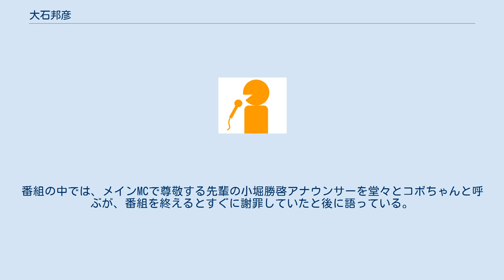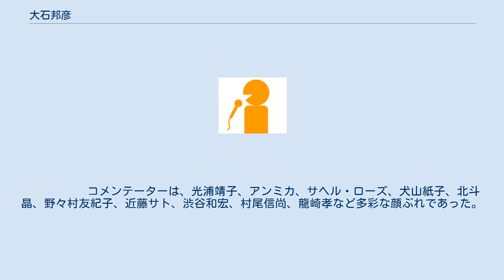大石邦彦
大石 邦彦（おおいし くにひこ、1970年5月20日 - ）は、CBCテレビ（CBC）に所属するアナウンサー。
山形県最上郡最上町生まれ。
 山形県立山形東高等学校を経て、慶應義塾大学卒業後、1994年4月に入社。
同期は中橋かおり、吉村洋子、日角真（現・報道部）、相羽装子。
 平日夕方のローカル情報番組『ミックスパイください』では「赤札小僧」の中継コーナーでお店紹介などを行っていた。
赤い法被がトレードマークで、週2日担当していた。
番組の中では、メインMCで尊敬する先輩の小堀勝啓アナウンサーを堂々とコボちゃんと呼ぶが、番組を終えるとすぐに謝罪していたと後に語っている。
 その後、『ミックスパイください』の後を引き継いだ平日夕方のワイド番組『ユーガッタ!CBC』で「大石で行こう」という10分ほどのVTRコーナーを担当する。
番組の名物コーナーとなり、人気を得た。
東海三県を全て回り、各地で様々な取材を行った。
 本人いわく「ロケは1500回」「出会った人は1万5000人」という長寿コーナーでもあった。
大石がマイク一本で突撃インタビューするスタイルで、硬派なネタから柔らかいネタまで幅広いジャンルの取材をする。
このコーナーでは、のちの金メダリストの女子レスリング吉田沙保里や伊調馨、銀メダリストの女子ソフトボールの大魔神こと高山樹里や内藤恵美、更にさくらジャパンのメンバーらと出会い、親交を深めていった。
この時に得た人脈が大きな財産になったと、のちに講演会で語っている。
　　　　　 その間、並行して土曜日の長時間生ワイド番組『晴れドキ』では、板東英二と共にメイン司会を担当。
板東への鋭いツッコミも話題になった。
また、出川哲朗やデーブ・スペクターなども番組に出演し、番組は7年にわたる長寿番組に成長するも番組途中で卒業し、2006年4月『ユーガッタ!CBC』の後を受けてスタートした平日夕方の報道番組『イッポウ』のメインキャスターに抜擢され、2019年3月の放送終了まで13年間務めあげた。
　　　　　　　　　　　　　　　　 　　　　　　 イッポウでは、スポーツから芸能まで多彩なゲストが生出演した。
かねてから親交のあった女子レスリングの吉田沙保里は何度も出演し、引退会見の当日は東京まで駆けつけて生放送した。
吉田を大学一年の時に取材し、家族ぐるみでお付き合いもしていると語っていた。
引退については、誰よりも早く吉田の告白をうけたことも、後に番組で発言している。
　　 また、同じ女子レスリングの伊調馨とは、伊調が高校一年から取材していて、伊調がカナダに留学した時には故郷の山形米を送ったとインタビューで語っていた。
伊調馨がオリンピック４連覇し、国民栄誉賞を受賞した時は、わざわざ地元の青森県八戸まで行き、お祝いしている。
その後も、至学館大学の栄監督との親交も深かったこともあり、その後の栄チルドレンとも呼ばれたリオ五輪の金メダリスト登坂絵莉や土性沙羅、川井梨紗子にも独占インタビューを行っている。
　　　 ドラゴンズでは、井端和弘選手と親交があり、井端がドラゴンズをやめる時には、イッポウにのみ生出演し、ファンに別れを告げた。
のちに監督となる谷繁元信とも、親交が深く、番組には異例のシーズン中の生出演を何度も行い、大きな話題になる。
二人は同い年だったため、沖縄キャンプでは50メートル競争などで体力勝負を何度もしオンエアーしているが、「やはり谷繁さんは化け物」とのちに著書でも語っている。
その後、谷繁が監督に就任する時は、会見に向かう車の中で独占インタビューをするなど、他局を圧倒する報道だった。
　　　　　　　　　　　　　　　　　　　　　 更に、番組には女子体操の寺本明日香や男子カヌーの羽根田卓也も出演し、ニュース原稿を読み、キャスター役をこなしたこともあり、羽根田には「僕よりうまい」と絶賛していた。
　　　　　 政治では、第二次安倍政権の直前に安倍自民党総裁に直撃独占インタビューをした。
また、石破地方創生担当大臣や森まさこ少子化担当大臣や古屋拉致担当大臣らとも対談を行っていて、番組で紹介している。
また、伊勢志摩サミットでは、志摩市から何度か特番を行っていて、三重県の鈴木知事も生出演している。
また、岸田外務大臣にもインタビューしたVTRも紹介している。
この特番には、林修や外交ジャーナリストの手嶋龍一も加わり、番組を盛り上げ...